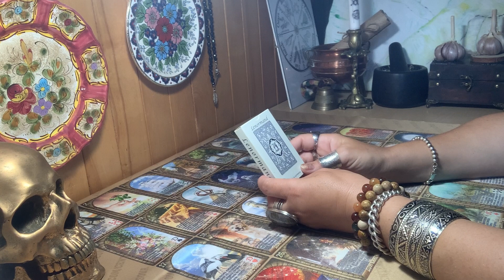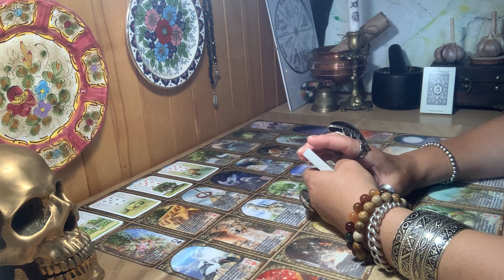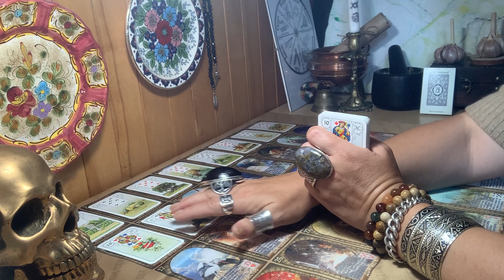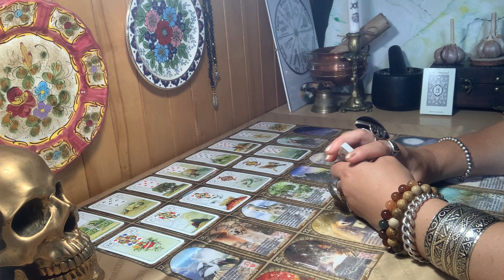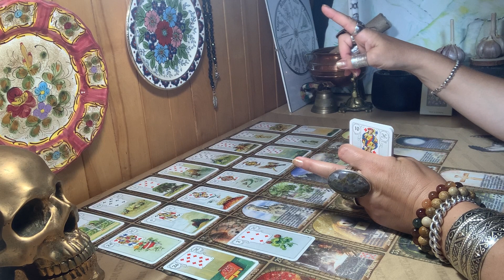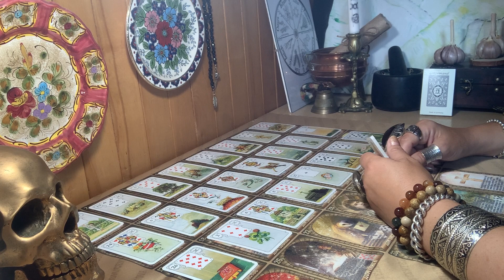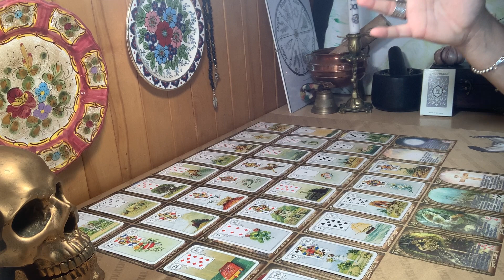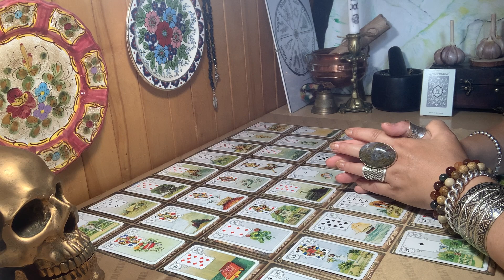♥️♠️♦️♣️LENORMAND 36, KAS MANĘS LAUKIA PER ATEINANČIUS KETURIS MĖNESIUS?